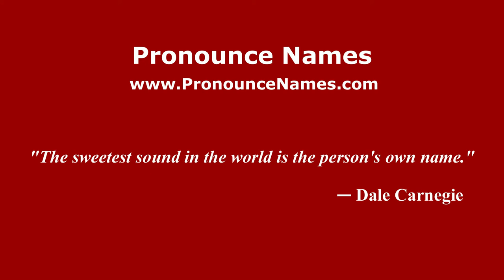How to pronounce Chiusa di Pesio (Italian/Italy) - PronounceNames.com